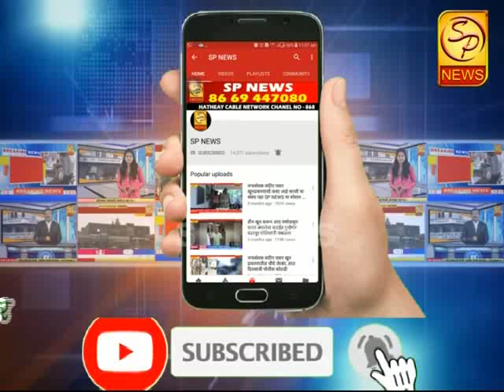विठुरायाच्या मंदिरात भाविकाचे सापडलेले सोने मंदिरातील महिला कर्मचार्याने केले परत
मंदिर समितीच्या वतीने महिला कर्मचाऱ्याचा सत्कार